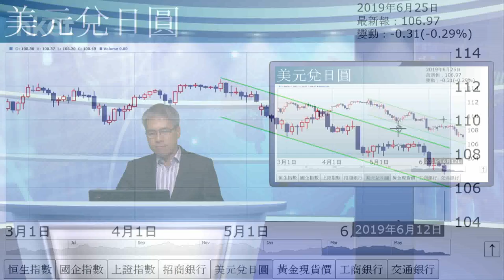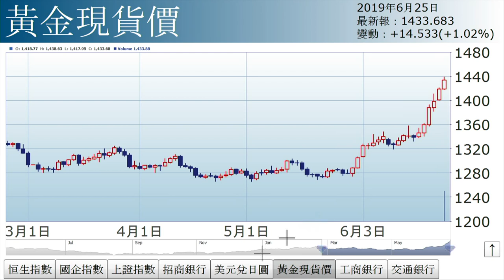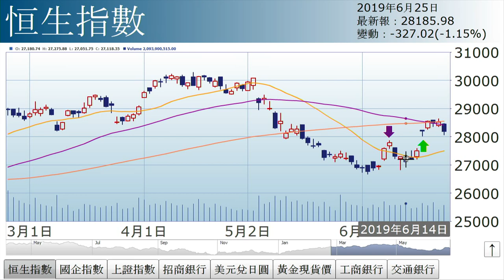孫運喜︰硬撼（2019年6月25日）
【香港經濟日報】《iMoney》主編孫運喜表示，主要與消息面和技術面有關，估計明天大市亦有些少壓力。消息面可歸納為點題兩個字——「 硬撼」。……（更多內容：
?r=mcsdyt ）